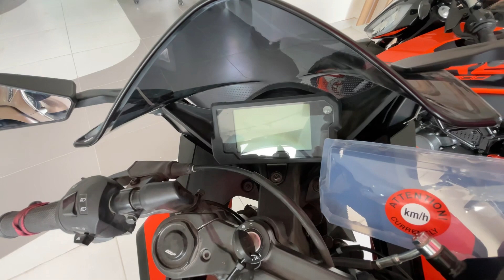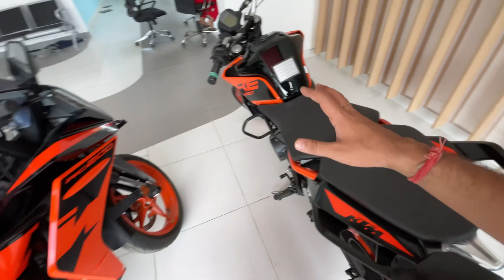2023 New KTM Duke 200 vs RC 200 Full Review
Full comparison video of new 2023 ktm duke 200 vs rc 200 full review
New ktm duke 200
New krm rc 200
Duke 200 new model
Rc 200 new model
2023 ktm duke bikes